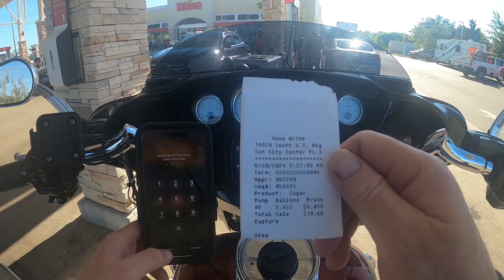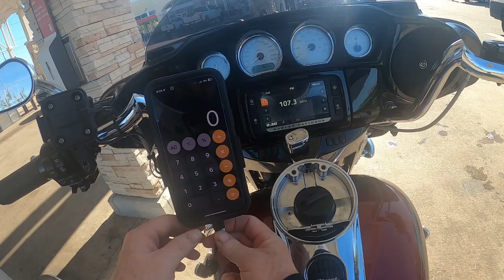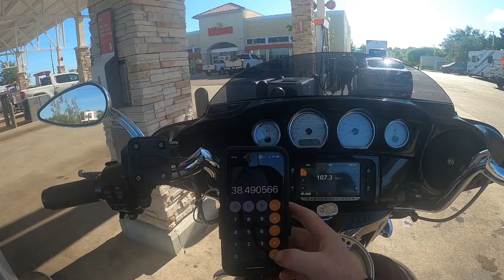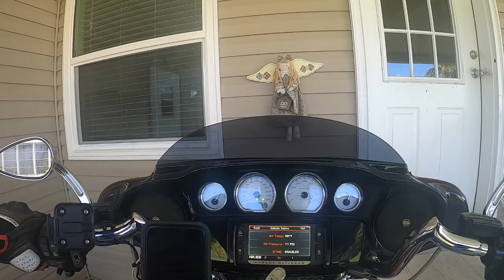Fuel Mileage test results